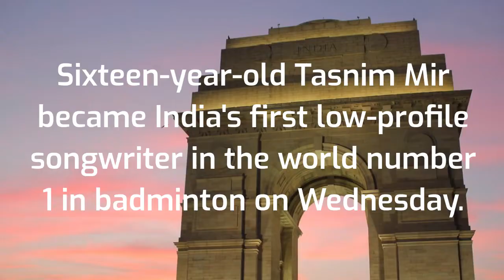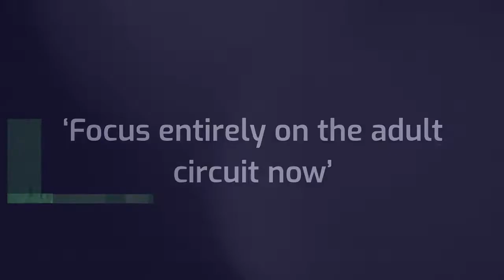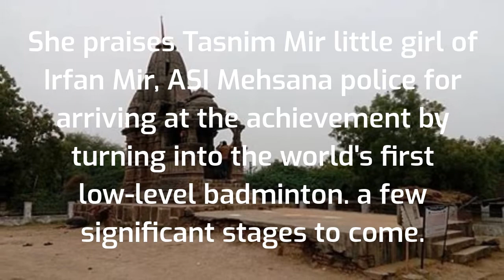Gujarat’s Tasnim Mir is India’s first under 19 badminton world No 1, has got an eye on big leagues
Sixteen-year-old Tasnim Mir became India’s first junior singles world number 1 in badminton Wednesday.

According to the latest Badminton World Federation (BWF) rankings, the next highest-ranked Indian is another 16-year-old, Anupama Upadhyaya, who jumped 29 places to reach the tenth spot.
Tasnim Mir, who is from Mehsana, Gujarat, climbed three places in the rankings from fourth to first, on the back of winning three junior tournament titles in Bulgaria, France, and Belgium towards the end of last year.
Mir’s father Irfan Mir is a badminton coach and former player, while her brother Mohammad Ali Mir is a former state-level title winner.